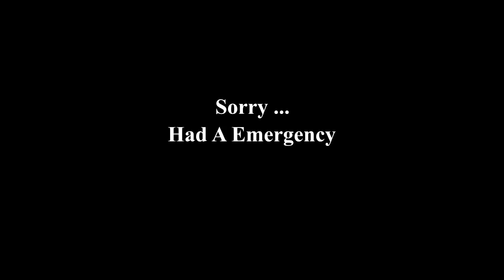ULTIMATE WARRIOR'S GOAL (EXTRA MISSION PART 13) | Let's Play Weapons Master Part 25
What up everybody; Bringing you some Soul Calibur 2 gameplay.

Soul Caliber 2; One of my favorite fighting games of all time. Come join me on a dangerous quest to find this legendary weapon.